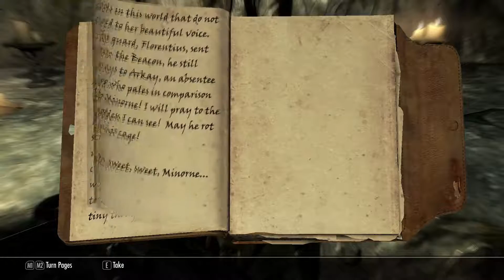Saving Florentius - Skyrim Episode 113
not only is this dude crazy, but he's fully armed? how did he become a prisoner?